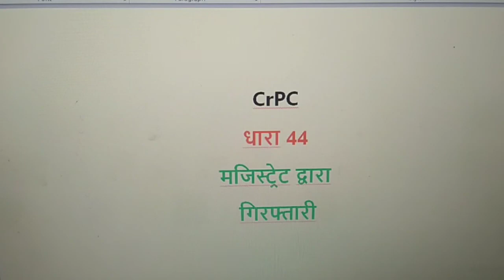criminal procedure code section 44 in hindi/criminal procedure code theory in hindi/by brijesh sir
आज की इस विडीयो में आपको  LLB. 4th semester के criminal procedure code 1973  के  Theory  देखने को मिलेगा .

   LLB. 4th semester se related पिछली video देखने के लिए नीचे दिये गये link पर click करें -
दण्ड प्रक्रिया संहिता,1973 se related Theory ki video link: